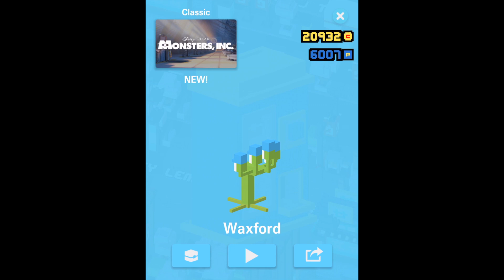Disney Crossy Road Prize Box Opening (Quest for Monsters Inc Figurines)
Disney Crossy Road now includes a Monsters Inc world/level. We thought it'd be more a light-hearted world but we do like the new figurines anyway:)

We opened up some Coin Prize Machine boxes to see how many it would take to get a new Monsters, Inc. figurine but we breeze through that portion. We use the Pixel Prize Machine for the rest. 3 secret characters can be obtained through the prize machines by completing certain sets.